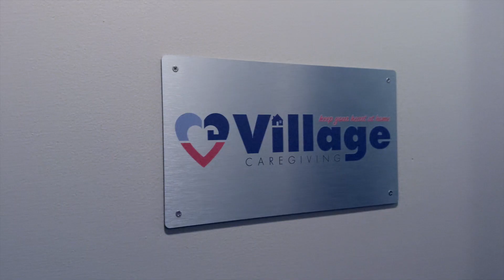2023 Employer of the Year: Village Caregiving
In a harmonious partnership with our Case Managers, Village Caregiving stands as a pillar of support, facilitating seamless transitions into employment for program participants. Their unwavering dedication to our mission has yielded tangible results, with 13 individuals successfully hired to date.

Recognizing transportation as a potential obstacle, Village Caregiving goes the extra mile by conducting interviews at our resource center, ensuring accessibility for all. Moreover, their assistance extends beyond recruitment; they actively guide participants through the onboarding process, smoothing the path to employment.

A familiar presence at our Cut Cloth Work Events, Village Caregiving not only provides employment opportunities but also fosters a sense of community and empowerment among participants.

What truly sets Village Caregiving apart is its dedication to helping each program participant on their recovery journey. They tackle barriers with compassion and resourcefulness, embodying the spirit of support that defines our organization.

In the journey towards employment, Village Caregiving serves as a guiding light, illuminating the path to success for program participants. Their dedication inspires us all, underscoring the transformative impact of collaboration and compassion in creating brighter futures.